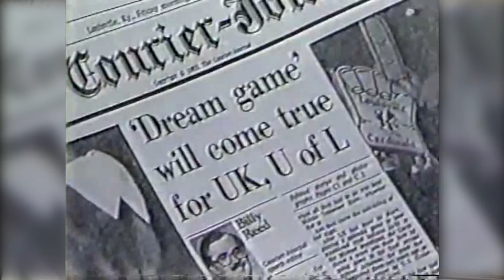Red V. Blue Official Theatrical Trailer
"The Rivalry: Red V. Blue" weaves the fascinating history of one of college basketball's greatest rivalries with the incredible back-to-back championship runs of the Kentucky Wildcats and Louisville Cardinals in 2012 and 2013. From Louisville's upset win over Adolf Rupp's Wildcats in 1959 to the 1983 Dream Game and the 2012 Final Four clash in the Big Easy, "Red V. Blue" documents why the Kentucky-Louisville rivalry is second to none. The documentary will be released on December 27th, so be sure to check redvbluefilm.com for show times in your area. Thanks again to Gillette for sponsoring "The Rivalry: Red V. Blue!"